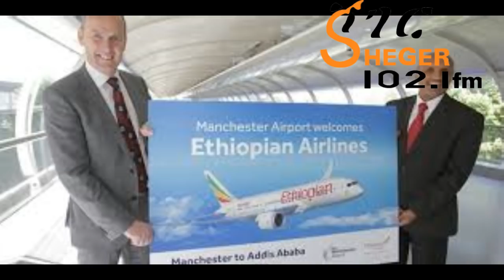Sheger FM Yechewata Engida - AtoTewolde G.Mariam With Meaza Birru አቶ ተወልደ ከመዓዛ ጋር 2ኛ ሳምንት ክፍል፩(1)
Sheger FM Yechewata Engida - AtoTewolde G.Mariam With Meaza Birru  አቶ ተወልደ ከመዓዛ ብሩ ጋር 2ኛ ሳምንት ክፍል ፩(1)